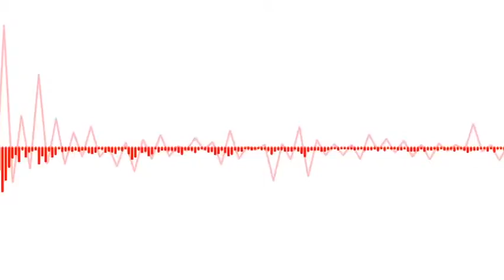RDTV 10 27 14